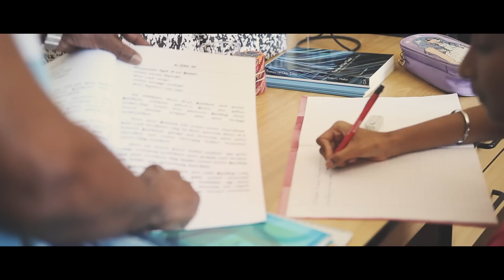Shanny Ramsamy - Papa (Music Video)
Written and Composed by Shanny Ramsamy
Directed, Filmed and Edited by Shanny Ramsamy
Musical arrangement by Micael Troyleekho
Mixing & mastering by Richard Hein

HAPPY BIRTHDAY PAPA! On July 2nd my dad is turning 66 and this is an early birthday gift to him. Thank you so much for being so supportive of my musical endeavors over the last year and for being such an amazing actor!  Big shoutout to my little cousin Kiana for portraying young Shanny in the music video and to everybody else who has helped in one way or the other. I hope you enjoy!

Special thanks to Quality Beverages and Fashion Heights for their support!